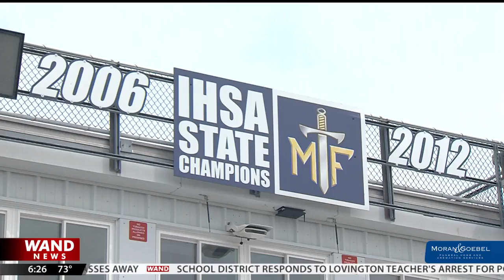IHSA Football practices begin, Maroa-Forsyth kicks things off with Super Trojan Test